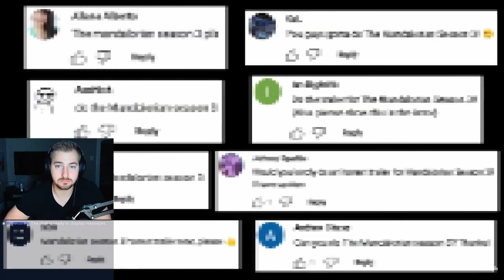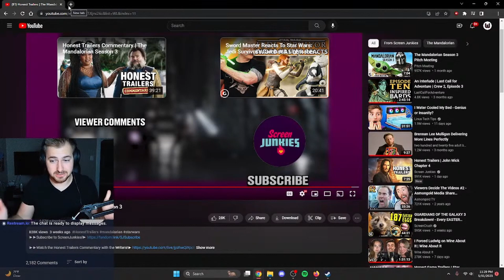Wait, what was it about?? | Mandalorian Season 3 by Honest Trailers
Honest Trailers being brutally honest as always!

Description Tags: Mando, DinDjarin, Bo Katan, Mandalore, Moff Gideon, Clone, Darksaber, Prequels, Sequels, Original Trilogy, Skywalker Saga, Phantom Menace, Attack of the Clones, Revenge of the Sith, A New Hope, Empire Strikes Back, Return of the Jedi, Force Awakens, Last Jedi, Rise of Skywalker